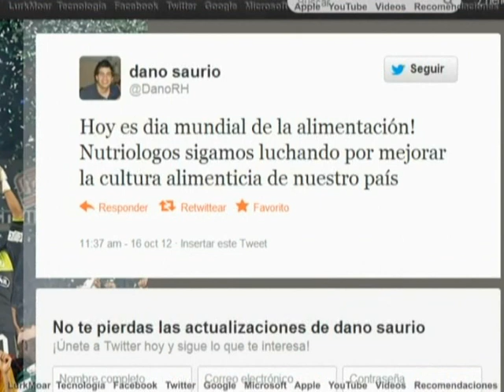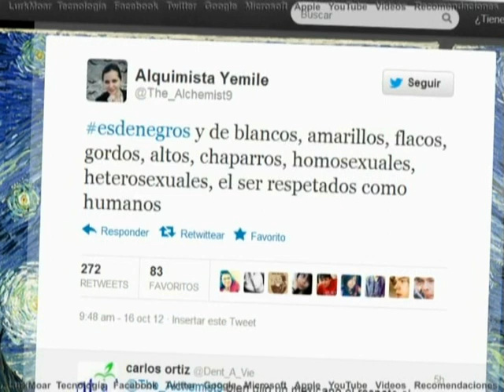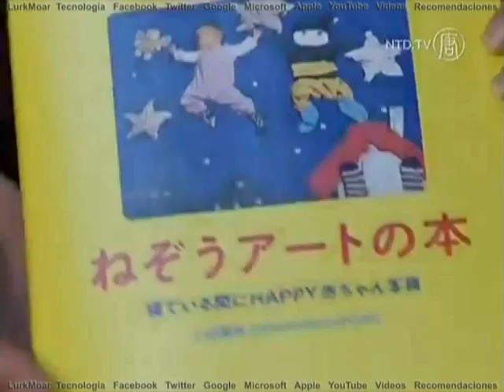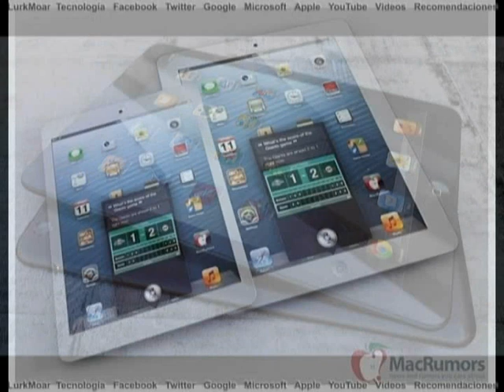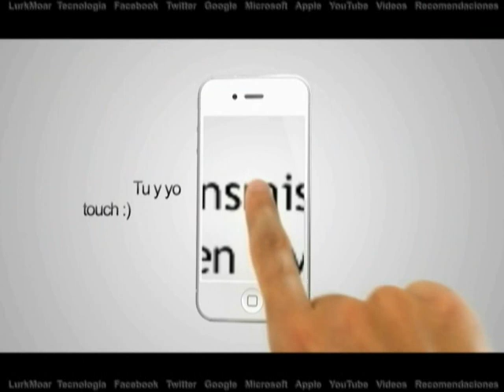Lurk Moar 16 10 12 - Día de la Alimentación, EsDeNegros, Mamá Artista, iPad Mini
TEMAS DEL DÍA:

 - Día Mundial de la Alimentación
- EsDeNegros; La tecnología también puede ser muestra de la intolerancia arraigada en las sociedades.

 - Explosión en Cuautitlán Izcalli; Entre las fotografías más compartidas encontramos ésta de una explosión de una fábrica que almacenaba químicos

 - Mamá artista; Algunas mamás aprovechan la siesta de su bebé para ponerse al corriente con sus quehaceres domésticos, pero una mamá japonesa utiliza ese tiempo para dejar salir su creatividad.  Utilizando únicamente artículos del hogar, como ropa, toallas, calcetines y vegetales, Mami Koide convierte los sueños de su pequeña hija en arte fotográfico.

Martes de Mac
 - Apple tiene un poquito más para mostrar; tendrá un evento con medios justo en una semana, el 23 de octubre, en el Teatro de San José California, a las 10 de la mañana. Según versiones, lanzaría iPad Mini.

Edición: Emmanuel Azuara